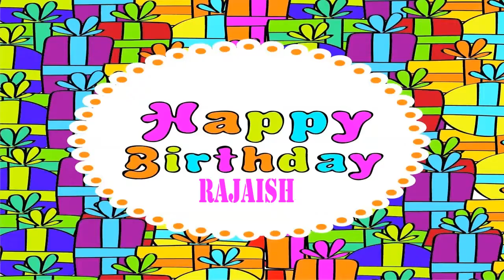Rajaish Wishes & Mensajes - Happy Birthday